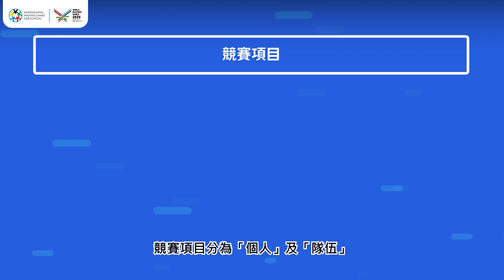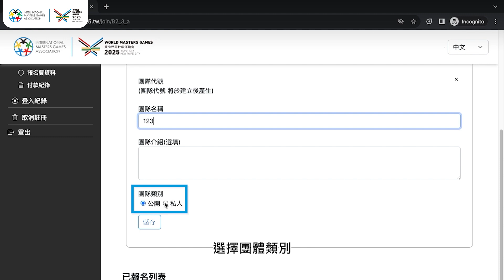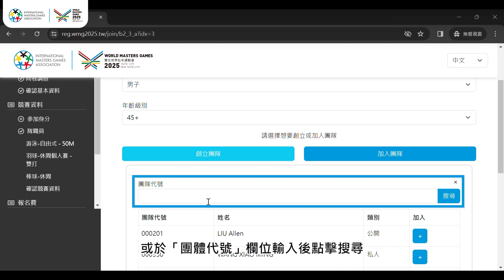5 【隊職員】如何填寫競賽資料